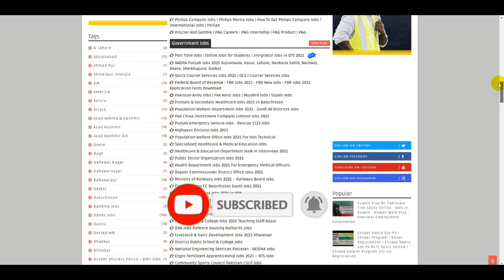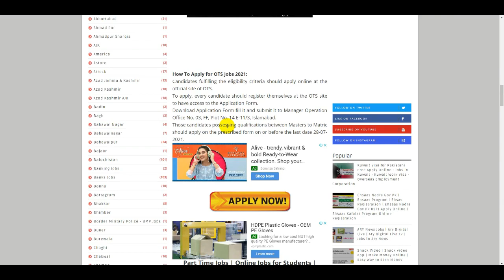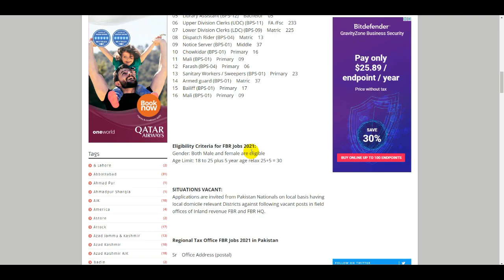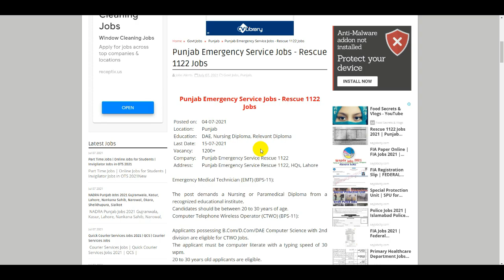25000 Government Jobs 2021 in all Pakistan | FBR | Pak Army | Nadra | Part Time Jobs | Rescue 1122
25000 Government Jobs 2021 in all Pakistan | FBR  | Pak Army | Nadra | Part Time Jobs | Rescue 1122

FBR Jobs 2021 - FBR Jobs 2021 Federal Board of Revenue - Latest Jobs in FBR - FBR Jobs - Govt Jobs

Rescue 1122 Jobs 2021 Punjab | Jobs in 1122 Punjab 2021 | Latest Punjab Emergency Services 1122 Jobs

FIA Jobs 2021 - New Update FIA Jobs - FIA Start Physical Medical Test - Jobs FIA - FIA Medical Test

PTCL Internship 2021 - Internship in Pakistan - Jobs in PTCL Govt Jobs 2021 | How To Get PTCL Jobs

New Nadra Jobs 2021 | Latest Nadra Jobs in Pakistan | Jobs in Nadra | How To Get Nadra Jobs | Nadra

Bank Jobs 2021 | HBL Bank Jobs 2021 | UBL Bank Jobs Apply Online | MCB Bank Jobs Online Apply 2021

Pakistan Atomic Energy Jobs 2021 | How to Online Apply PAEC Jobs | Atomic Energy Jobs | PAEC Jobs

25000 Government Jobs,Part Time Jobs,Online Jobs for Students,Invigilator Jobs in OTS 2021,NADRA Jobs 2021,Quick Courier Services Jobs 2021,Federal Board of Revenue Jobs, FBR Jobs 2021,Pakistan Army Jobs,Primary & Secondary Healthcare Jobs 2021,Pak China Jobs,Punjab Emergency Service Jobs,Rescue 1122 Jobs,Highways Division Jobs 2021,